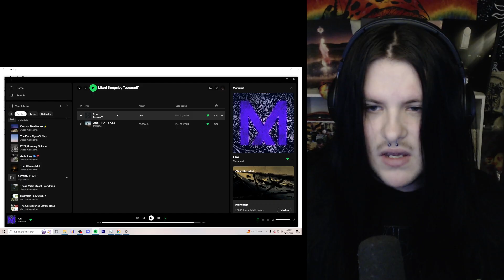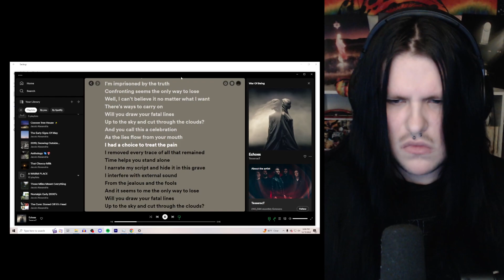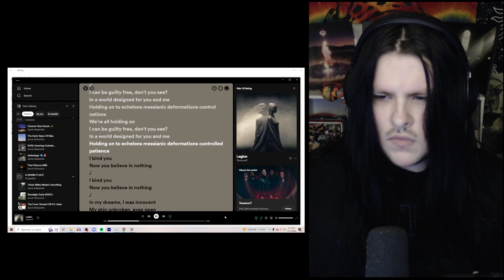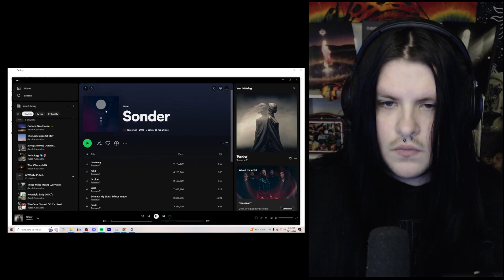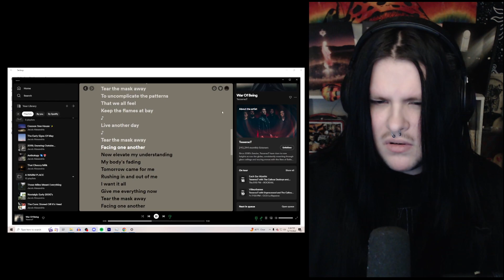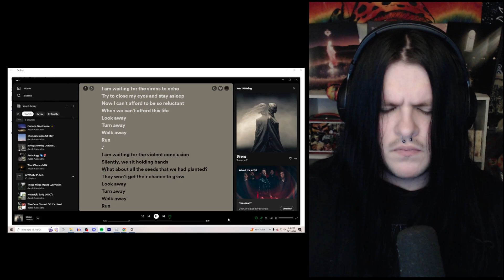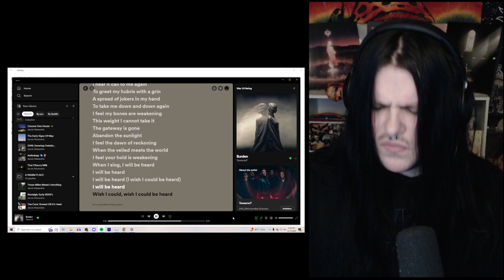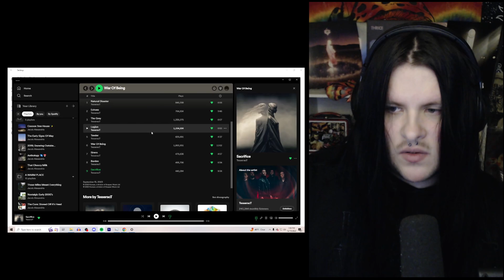TesseracT - War Of Being | FULL ALBUM REACTION!